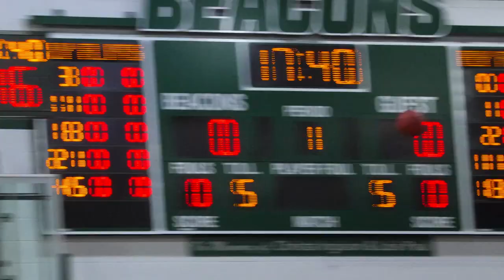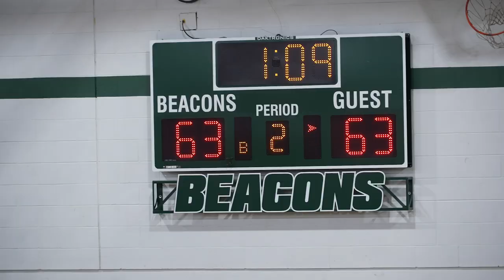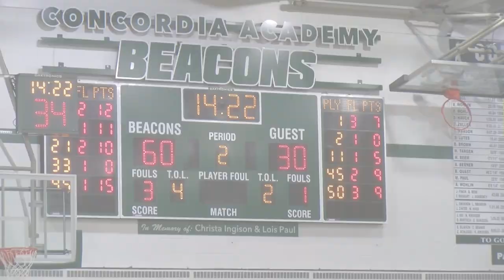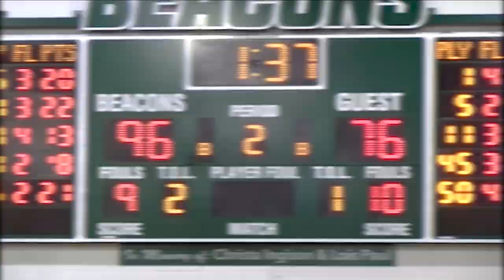2023-2024 Concordia Academy Boys Basketball Highlight Video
10-18 Record